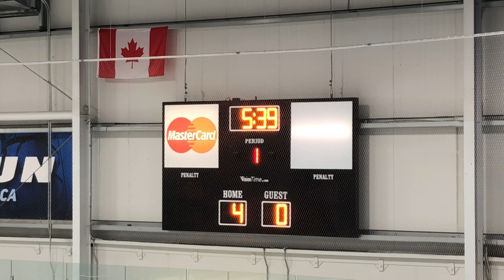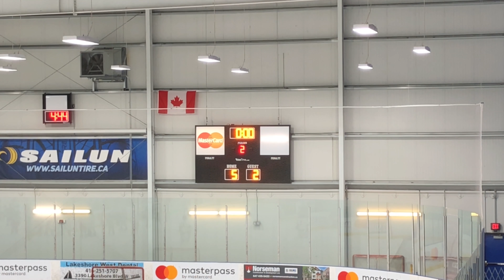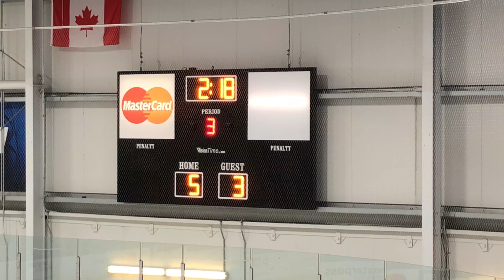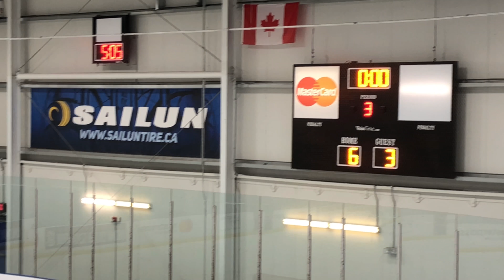Marlies Tourney (Game #1) SCP vs North York Rangers (2018-09-07)